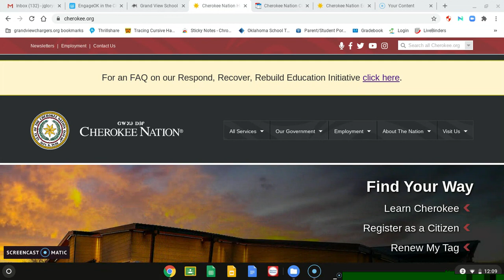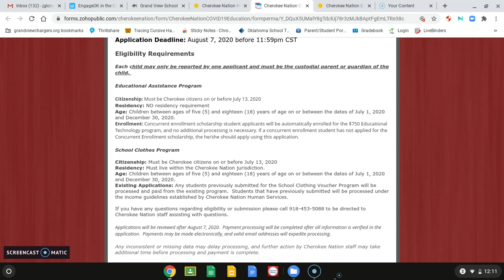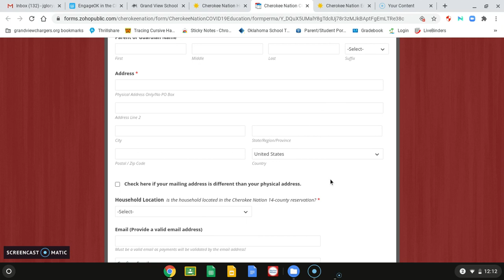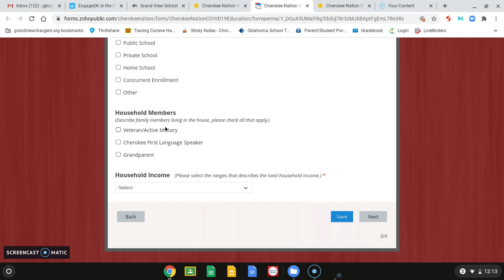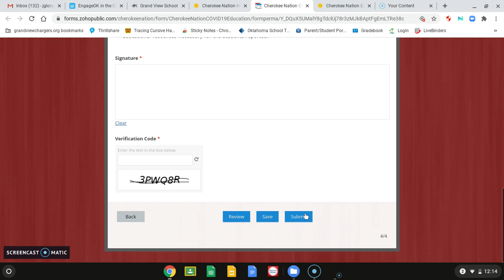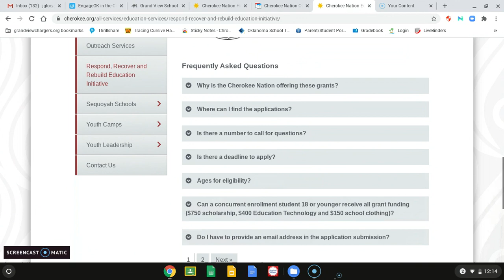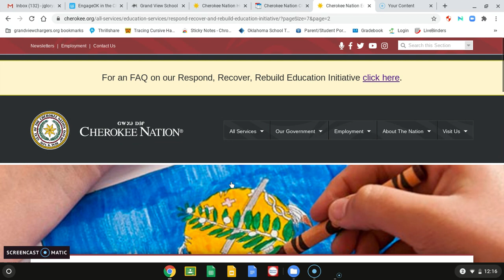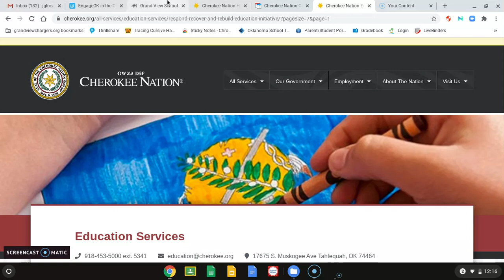RRR Cherokee Nation Inititive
Information about the Cherokee Nation CARES assistance